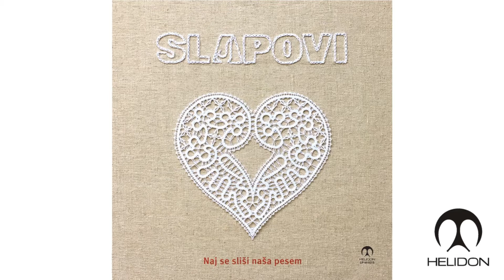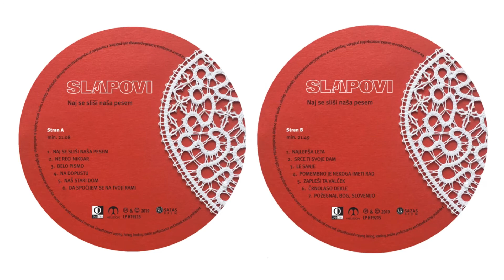Slapovi - Rože z domačega vrta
Avtor glasbe: Jože Skubic
Avtor besedila: Ivan Sivec